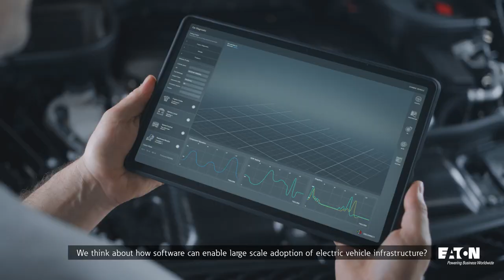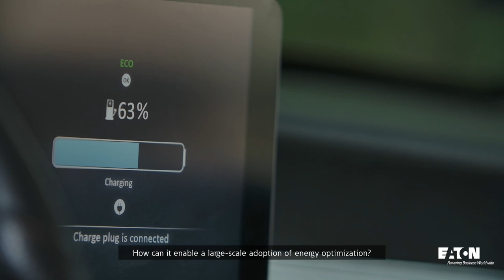Eaton is the place for Engineers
Eaton is a pure systems company. Various exciting career opportunities at Eaton.